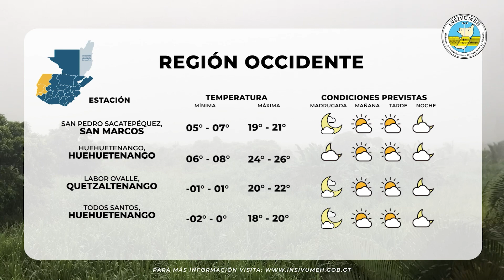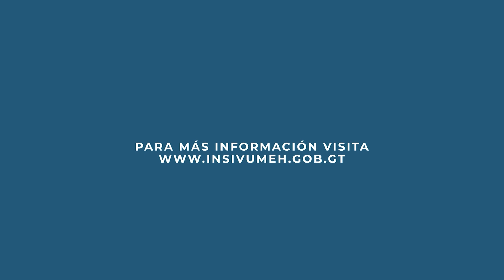PRONÓSTICO DEL TIEMPO PARA JUEVES 08 DE FEBRERO 2024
Se prevé ambiente cálido y soleado durante el día. Posibles áreas con neblina al amanecer en Franja Transversal del Norte, sur de Petén y sectores montañosos de otras regiones. Cielo despejado e intervalos con poca nubosidad durante el período, la alta radiación solar permitirá el aumento de las temperaturas diurnas.

El viento continúa del noreste ligero a moderado con cambio a sur durante la tarde en ciudad capital. Prevalecen las temperaturas bajas por la noche y madrugada en Occidente y Altiplano Central, especialmente los sectores de mayor altura.